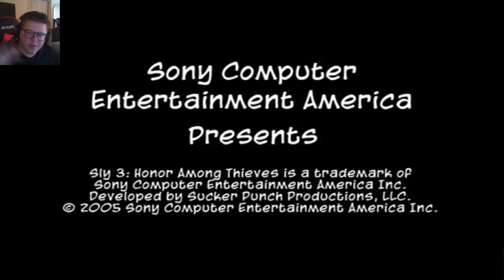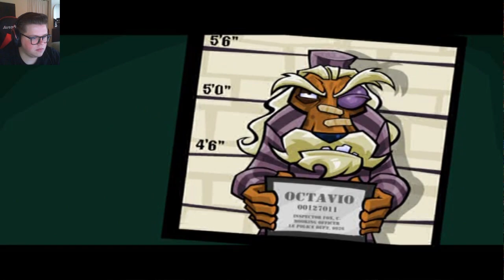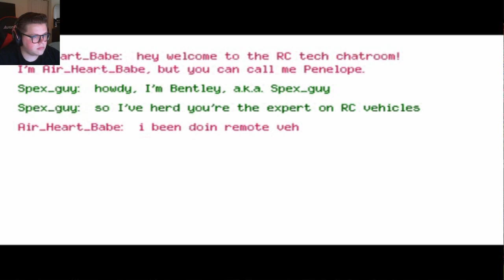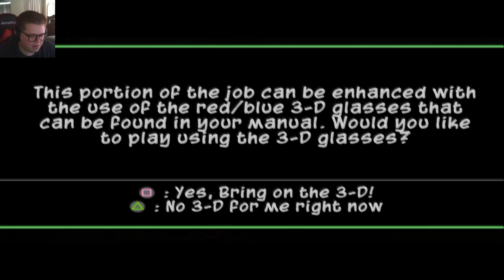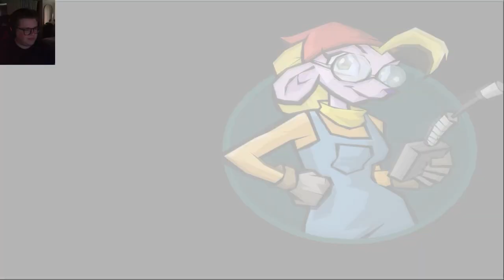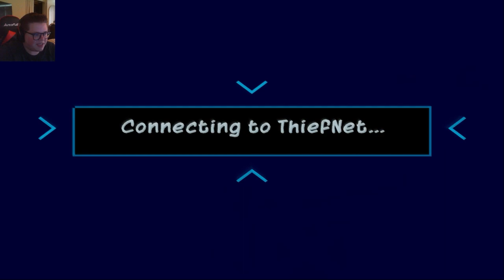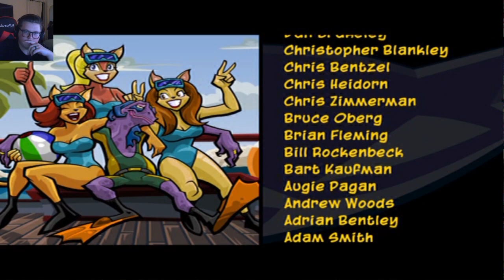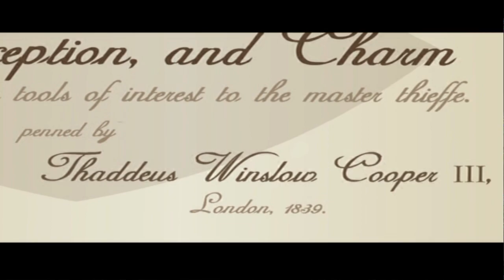Sly 3: Honor Among Thieves (FULL GAME walkthrough) (COMMENTARY gameplay) (100%) (Sly Cooper 3)